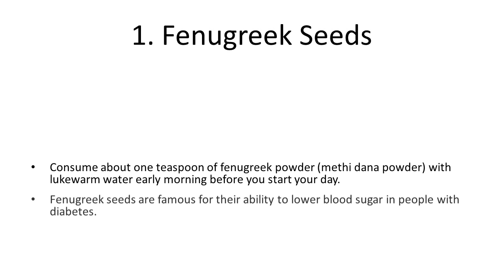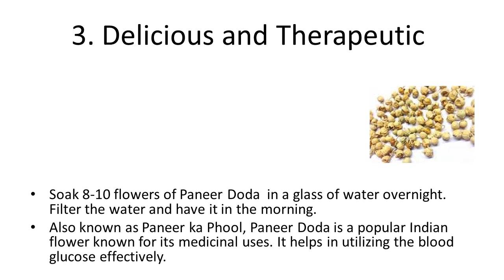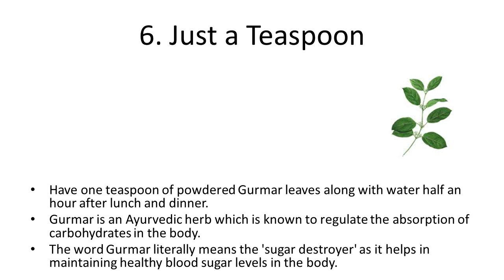6 Natural Home Remedies for Diabetes | How To Control Diabetes Naturally at Home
6 Natural Home Remedies for Diabetes | How To Control Diabetes Naturally at Home